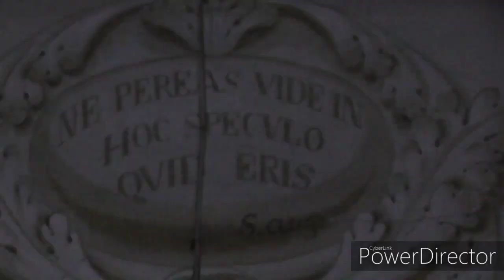urbex italia: la villa antica abbandonata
Prima tappa del nostro primo tour urbex il t-urbex in questo video siamo in una villa del 800 piena di affreschi. Molto devastata ma sempre con un fascino particolare Buona visione
Per  la realizzazione di questo video, NON è stata infranta  la legge 614 CP,in quanto il  luogo NON è abitato,adibito ad attività ed utilizzato. Non è stata effettuata  violenza su beni o cose per la realizzazione del suddetto filmato.